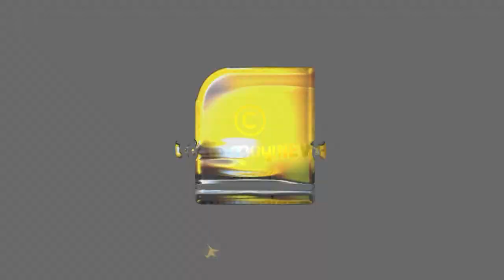പലരും മടിച്ചു നിന്നു, പക്ഷെ അനന്തു നെഞ്ചോടു ചേർത്തു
പിഞ്ചുകുഞ്ഞിനെ രക്ഷിച്ച ധീരത, യുവമോർച്ചാ പ്രവർത്തകന് അഭിനന്ദനപ്രവാഹം.. | VISMAYA | ANANTHU